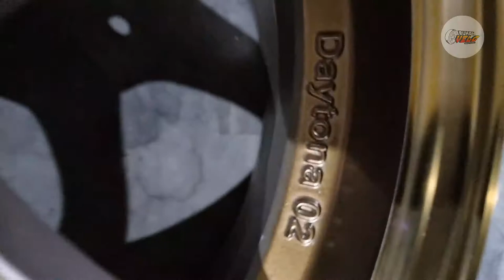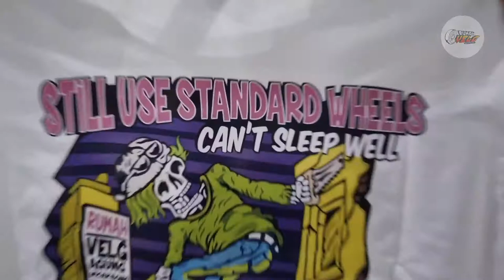Daihatsu Sigra menggunakan R16 Msx Daytona 👑 Lebar 7 Et.38 ban 195/50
Music Video ⏩ Yung Felix - Loco ft. Poke & Dopebwoy

Matur nuhun @yuyuni.w sudah belanja dirumah velg semoga berkah 🙏
Contact person :
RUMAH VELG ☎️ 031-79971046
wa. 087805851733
fb.  Agung Wicaksono

Gresik .